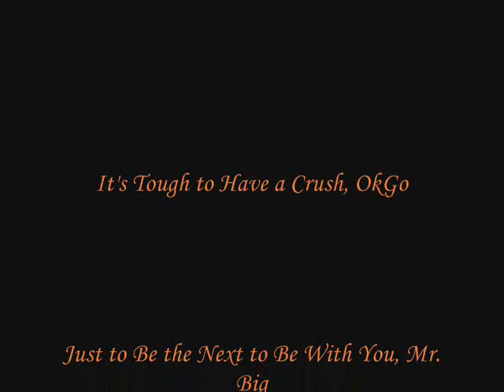Top 10 Lavenny Moments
A countdown of my top 10 favorite Laverne & Lenny moments (from the TV series "Laverne & Shirley"). The ordering is just my opinion. :)

All clips (c) Paramount Pictures - I'm just a fan, paying a tribute to one of my all-time favorite TV couples.